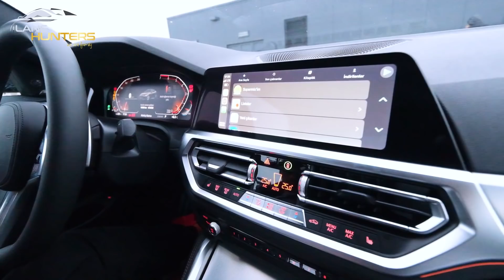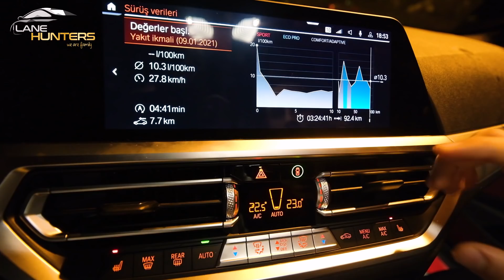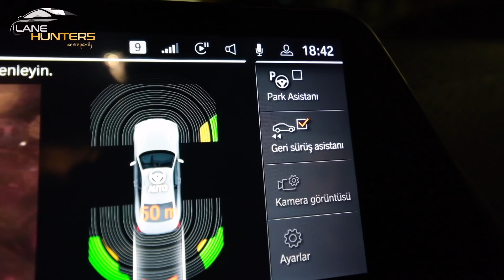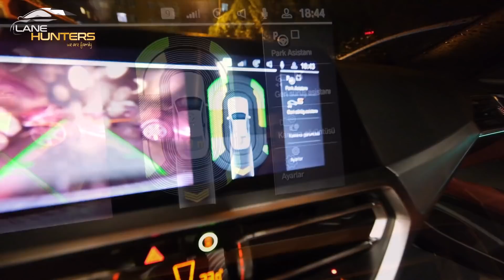Yeni BMW 4 Serisi Msport❗️🔥| Kara Kutuyla Artık Kendi Sürüyor❗️🌪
Hepinize merhabalar sevgili dostlar, bugün Lane Hunters olarak sizlerle birlikte 2021 model yeni BMW 4 serisini inceleyeceğiz. Artık resmen kara kutuyla kendi geri geri 50 metre boyunca siz hiç bir şeye dokunmasanız da gidebilen bu otomobil gene BMW'nin yenilikçi yüzünü ortaya hakkını vererek çıkarıyor. Umarız videomuzu izlemekten keyif alırsınız.İyi seyirler!